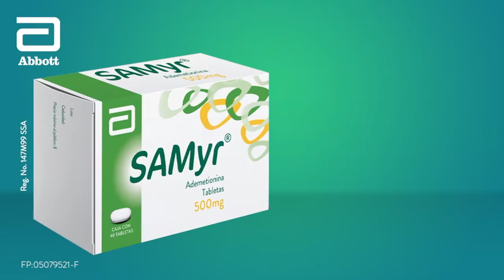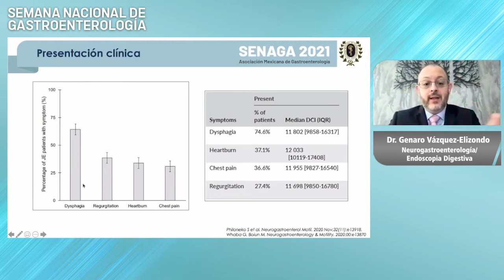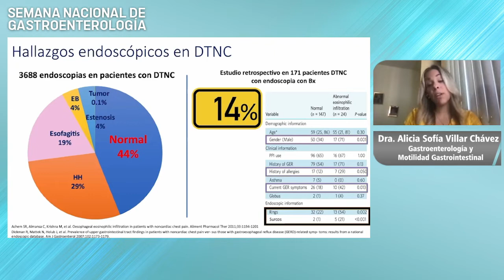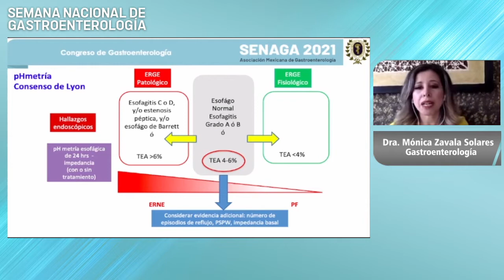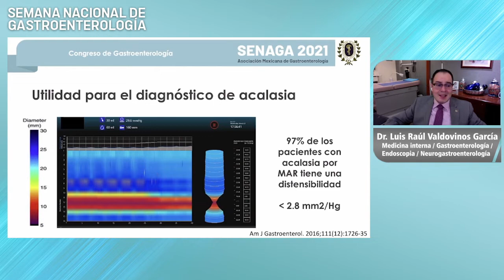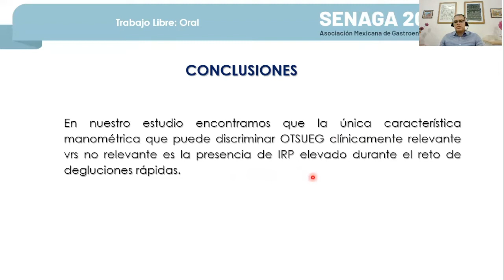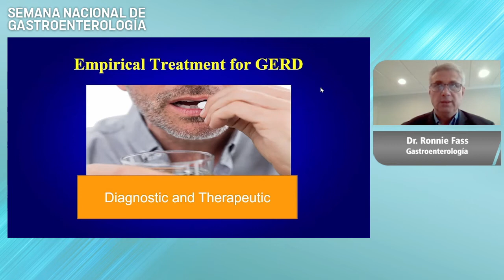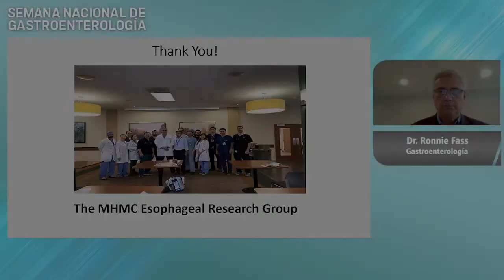S.N.G. 2021 - Congreso de Gastroenterología: Simposio AMG - Neurogastroenterología II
Coordinador:

Dr. Ramón I. Carmona Sánchez

Conferencia magistral: "Nuevas terapias en la enfermedad por reflujo gastroesofágico: Más allá de los inhibidores de la bomba de protones"
Ponente: Dr. Ronnie Fass

Conferencia Magistral: "Avances en el manejo del dolor torácico no cardiaco"
Ponente: Dr. Samy Achem